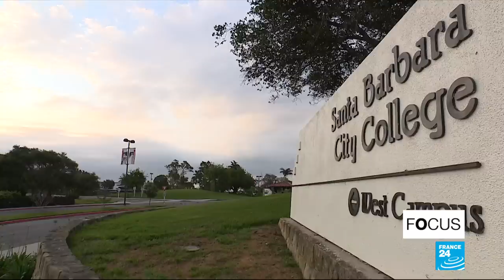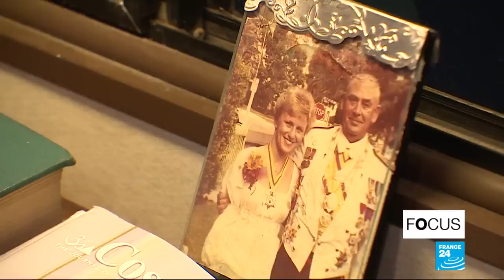Employed but homeless in the US: The 'working poor' who can't afford to rent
In the US state of California, with rents soaring and wages not keeping up, finding a place to live is becoming increasingly difficult. In some counties, a number of employees - the "working poor" - even end up homeless and are forced to sleep in their vehicles. Our France 2 colleagues report, with FRANCE 24's James Vasina.
A programme prepared by Patrick Lovett and Gaëlle Essoo.